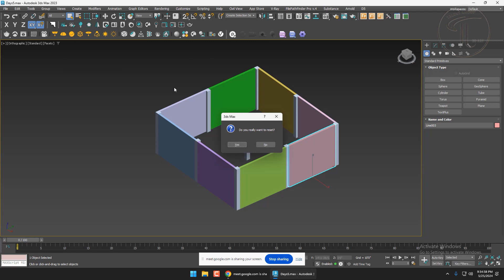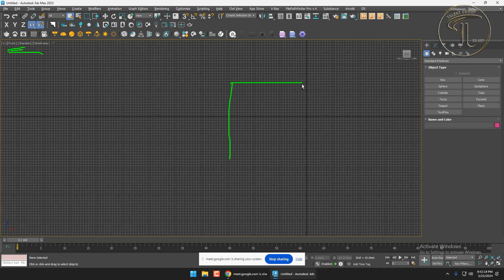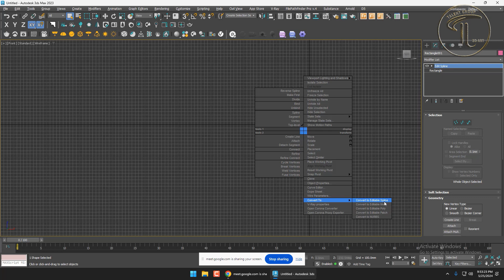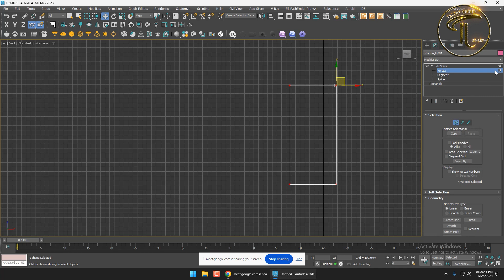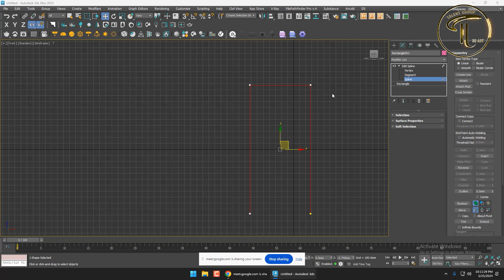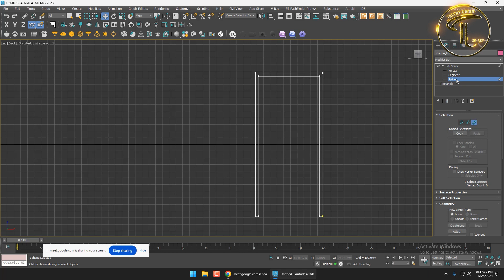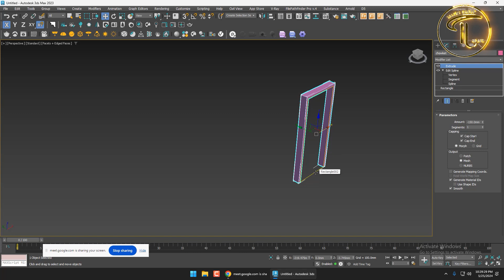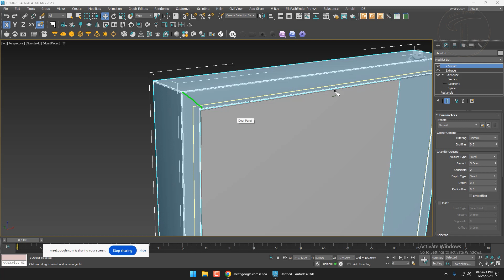day 5 door modeling basic